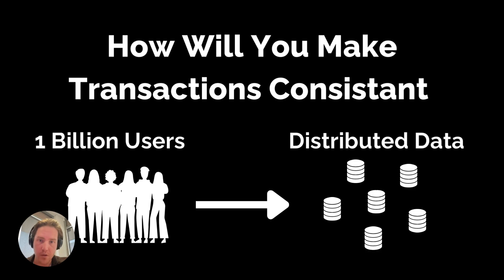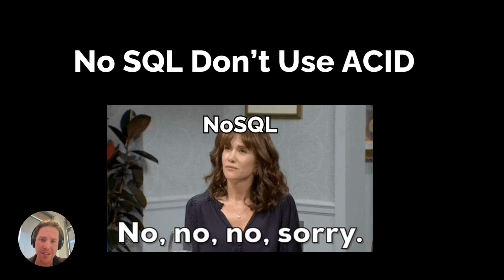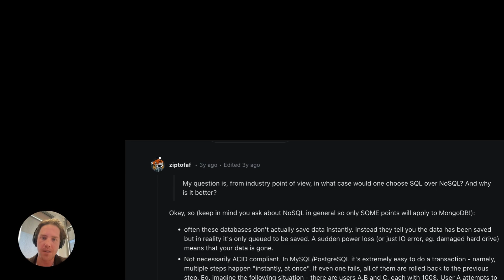I Picked The Best Database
Hey guys,

I thought I would explore NoSQL vs SQL and what you should and shouldn't do when architecting your database. Hope this helps in the apps that you decide to build.

Please comment your stack below and let me know your own thoughts on database preferences.

My channel is about new app development  trends & all things self-hosted. We cover lots of cool stuff such as Tauri, Pocketbase and LLMs.

Awesome resources, check them out here:
1 Computer Tip To Give You 5% More Productivity, 1 Top Piece Of Weekly Security News, 1 Top Piece Of Weekly AI News